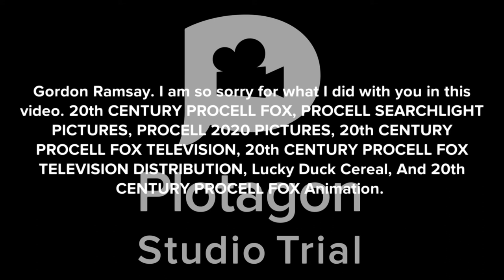Classic Caillou Gets Held Back To Pyroland Daycare. (Updated)